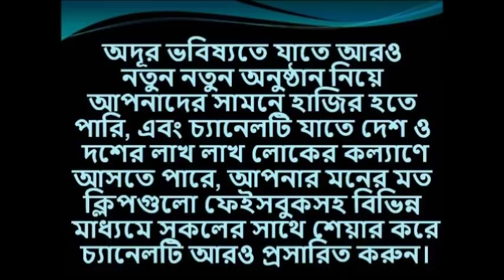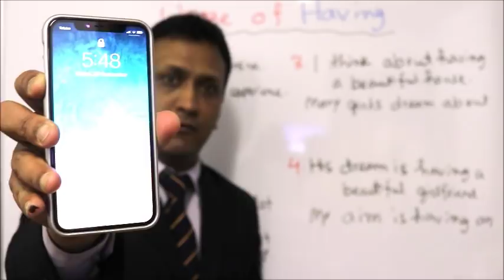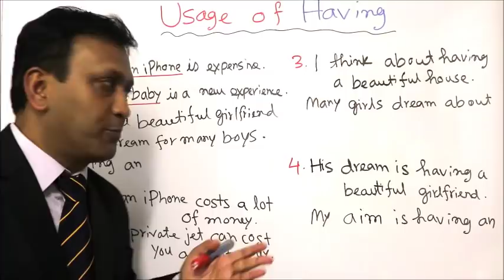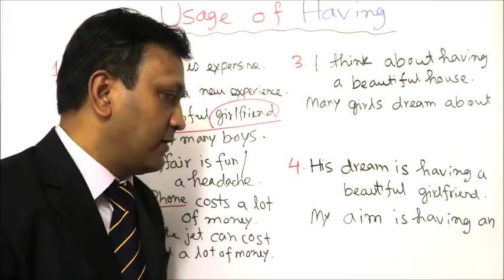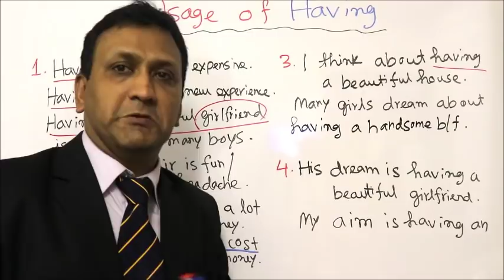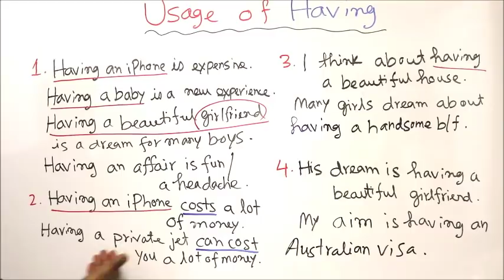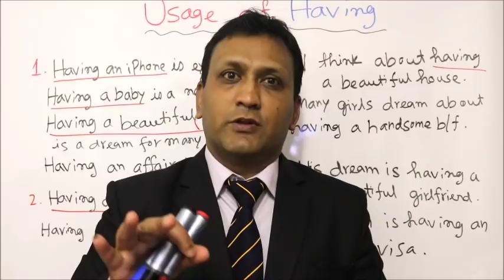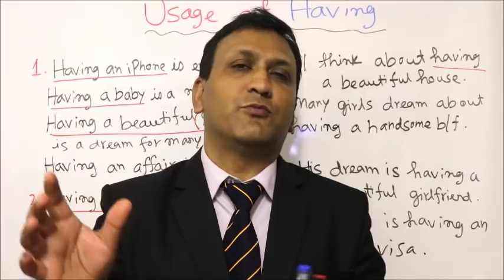ইংরেজি ভাষায় শব্দ প্রয়োগ - ১৫ : Common Vocabulary in Practice - 15_Usage of Having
Usage of Having

বিভিন্ন উদাহরণসহ "Having" এর ৪ টি গুরুত্বপূর্ণ ব্যবহার শিখুন এবং মুহূর্তেই হাজার হাজার বাক্য নির্ভুলভাবে বাস্তবে কথাবার্তায় ও লিখায় প্রয়োগ করার মাধ্যমে সকল কনফিউশন চিরতরে দূর করুন।

মৌখিক Test Yourself এর মাধ্যমে নিজেকে যাচাই করুন।

ক্লিপটি ভাল লাগলে লাইক বাটনে ক্লিক করুন এবং বন্ধুদের সাথে facebook, twitter, linked in, email ইত্যাদিতে শেয়ার করুন। কোনকিছু জানতে চাইলে নীচের কমেন্ট সেকশনে মন্তব্য লিখুন।

সম্প্রতি বাংলাদেশে প্রিন্ট ভার্সনে এবং আমেরিকা থেকে অনলাইনে (Amazon) প্রকাশিত ইংরেজি শিক্ষার ব্যতিক্রমধর্মী বই Step-by-Step English Conversations Practice "Common Closed & WH Questions in Practice" শিরোনামে বইটি ইতিমধ্যেই দেশে বিদেশের অসংখ্য শিক্ষার্থীর মন জয় করতে সক্ষম হয়েছে।

বাংলাদেশে বইটি পেতে নীচের সঠিক ফোন নাম্বার এবং বিস্তারিত ঠিকানা সহ প্রি-অর্ডার ফর্মটি পূরণের মাধ্যমে আপনার কপি নিশ্চিত করুন। আমাদের প্রতিনিধি শীঘ্রই আপনাদের সাথে যোগাযোগ করবে। লিঙ্কটি নীচে দেয়া হলঃ
অথবা আমাদের প্রতিনিধির সাথে এ নাম্বারে ০১৯১১ ৭৯২ ৩৮৯ কল দিয়ে বইটি সংগ্রহ করে নিন।

তারপর
১. অনলাইনে গিয়ে আপনি যেঁ দেশে অবস্থান করছেন সে দেশের অ্যামেজন লিঙ্কটি টাইপ করুন। উদাহরণস্বরূপ, আপনি ভারতে থাকলে Amazon.in টাইপ করে নীচের দ্বিতীয় স্টেপে দেয়া নির্দেশাবলী অনুসরণ করুন। আপনাদের সুবিদার্ধে বিভিন্ন দেশের (Marketplace) সাইটের লিঙ্কগুলো এখানে তুলে ধরা হল।
ভারতঃ Amazon.in
জাপানঃ Amazon.co.jp
চীনঃ Amazon.cn
আমেরিকাঃ Amazon.com
কানাডাঃ Amazon.ca
মেক্সিকোঃ Amazon.com.mx
ব্রাজিলঃ Amazon.com.br

২. তারপর পেইজের সর্ব উপরে সার্চ বক্সে "Arif Khadem" অথবা "Common Closed & WH Questions in Practice" টাইপ করুন।
৩. বইয়ের কাভার পেজ বা টাইটেল লিঙ্ক "Common Closed & WH Questions in Practice" এর উপর ক্লিক করুন।
৪. আপনি সরাসরি ক্রয়ের সেকশনে চলে যাবেন। এ অপশনটি কিছু কিছু দেশের ক্ষেত্রে পেজের মাঝখানেও আসতে পারে।
৫. আপনাকে অন্য পেজে Create your Amazon account ক্লিক করতে বলবে। অর্থাৎ Amazon এ আপনি আপনার অ্যাকাউন্ট খুলবেন। যেভাবে একটি ইমেল অ্যাকাউন্ট খুলে থাকেন। যদি অ্যাকাউন্ট থাকে তাহলে শুধু লগ-ইন করবেন।
৬. আপনাকে "How would you like to pay?" অর্থাৎ আপনি কীভাবে পে করতে চান? জিজ্ঞাসা করা হবে। আপনি সেখানে "Add a credit or debit card" এ ক্লিক করে কার্ড ডিটেলস দিবেন এবং আপনার ক্রয় সম্পন্ন করবেন।

# Vocabulary
ইজি ইংলিশ স্কুল